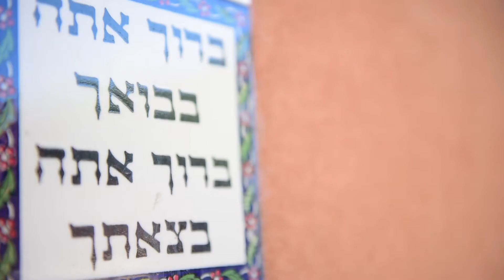שרי & אלדד צילומים מיום החתונה Highlights By Eran chen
ברגעים המרגשים בחייכם, חשוב שתהיו מוקפים סביבכם בבעלי המקצוע הטובים ביותר בתחום
אילו שאוהבים את מה שהם עושים.. כאלו שהאירוע שלכם הוא לא עוד סתם יום עבודה עבורם. עבורי, כל אירוע זו חוויה, כיף, הזדמנות לתעד את הרגע לו חיכיתם כל חייכם. זוהי זכות בעבורי וגם... האהבה הכי גדולה שלי
תפקידי הוא להפוך את יומכם המרגש ליצירה מקורית ומדהימה, לתפוס את הרגעים הקסומים, היפים... אלה שלא תרצו לשכוח לעולם ובעזרת צוות צלמים עורכים וגרפיקאים מהשורה הראשונה היום המיוחד שלכם ישאר כזה לנצח
בברכת מזל טוב אושר ואהבה אמיתית ארן חן
הסטודיו לצילום והפקת אירועים
ארן חן | צלמים EranChen.net
שירות לקוחות
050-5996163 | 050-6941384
הדף הרשמי שלנו ♥️ ארן חן | צלמים